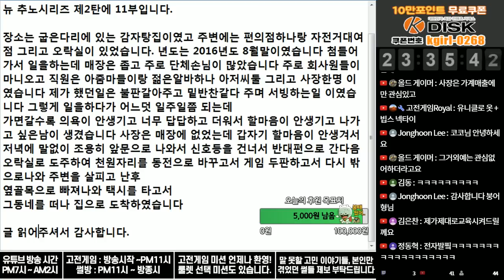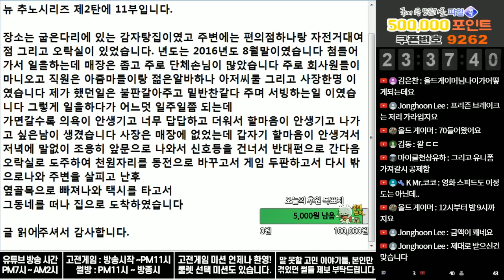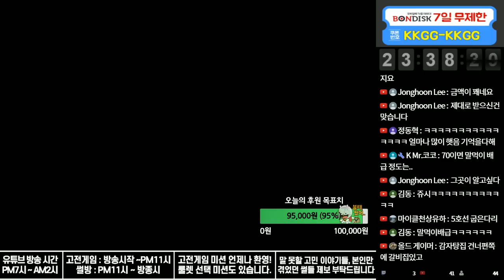(※꿀잼주의, 어이없음주의) '추노한 기념으로 근처 오락실에서 킹오파도 했습니다.' 굽은다리역 감자탕집 추노썰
추노한 가게 얼마 안되는 거리에 위치한 오락실

거기서 추노한 기념으로 킹오파 98, 2002UM까지

플레이한 당신은 도덕책...

그 급한 와중에 오락실 게임은 하고싶었나 보죠?